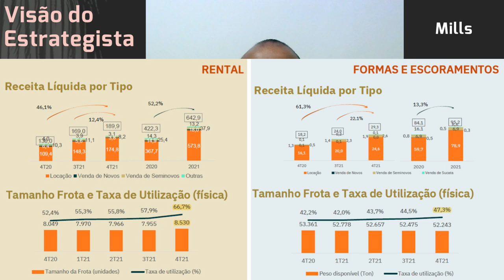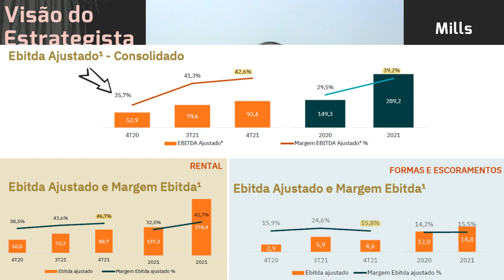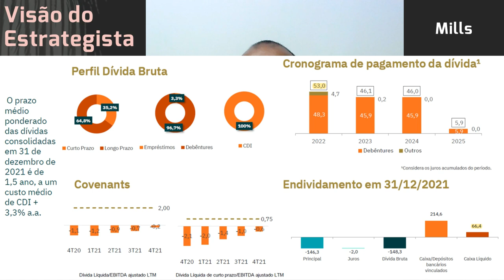06.04.2022 - Visão do Estrategista - Resultados Mills 4T21 - MILS3